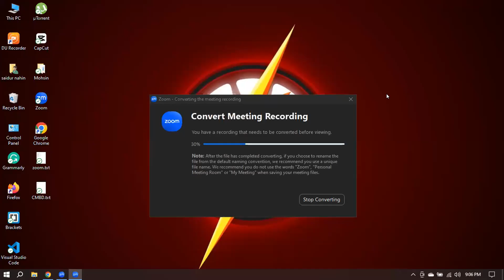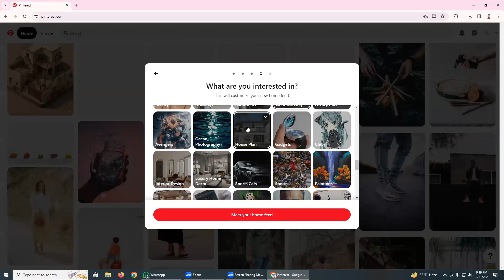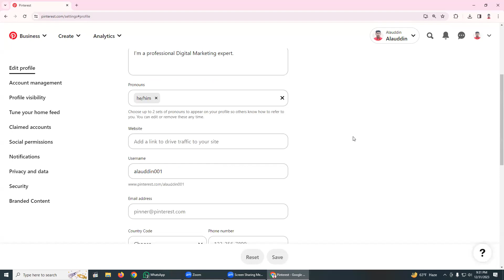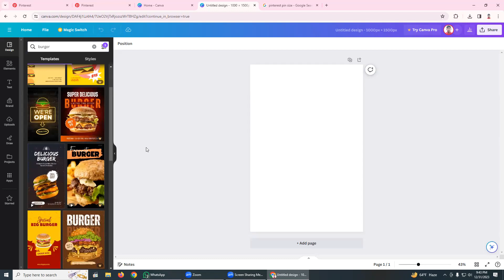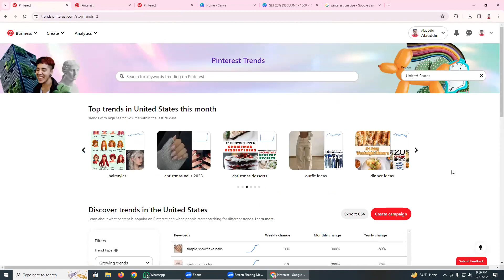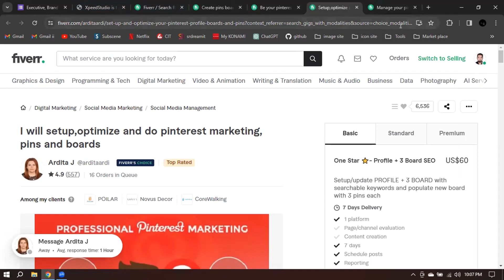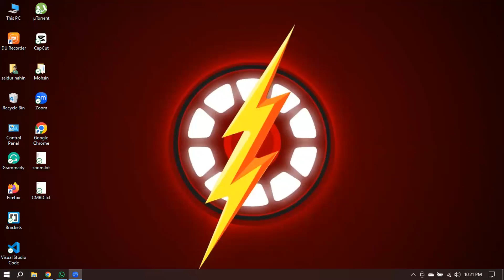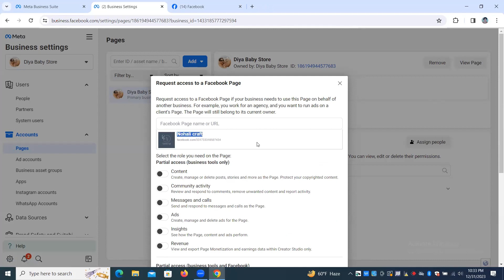Pinterest Marketing and Backlink Creation Class-14